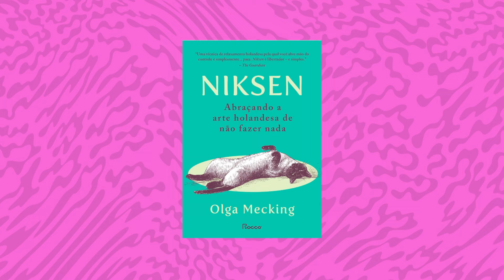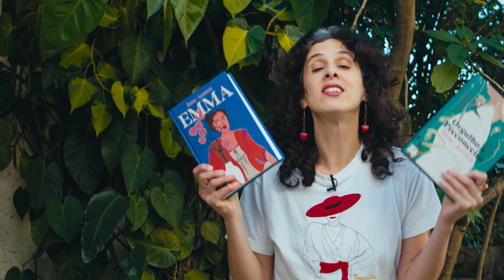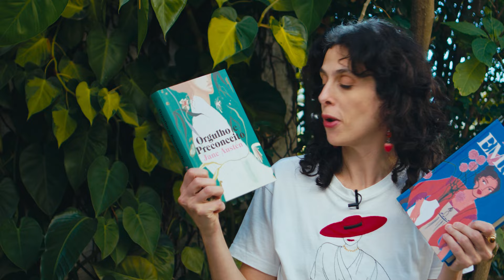Precisa ACALMAR A MENTE? Uma lista de livros para acalmar a alma.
Você já teve a impressão de que todo mundo está tenso e ansioso? Às vezes parece que ninguém mais sabe relaxar. Mas nem tudo é notícia ruim! No vídeo de hoje, Livia traz uma lista de livros para acalmar a mente. Leitura e relaxamento podem andar juntos, tanto a ficção como a não-ficção têm o poder de diminuir a ansiedade e aumentar o bem-estar.

Livros citados no vídeo:
A arte de relaxar, de Thich Nhat Hahn
O livro das semelhanças, de Ana Martins Marques
Crônicas para ler em qualquer lugar, de Maria Ribeiro, Xico Sá e Gregório Duvivier
Niksen, abraçando a arte holandesa de não fazer nada, de Olga Mecking
Tudo o que eu sei sobre o amor, de Dolly Alderton
Orgulho e preconceito, de Jane Austen
Emma, de Jane Austen
Persuasão, de Jane Austen

► Conheça o primeiro curso da Antofágica, Viagem pela Literatura Russa. São mais de 4 horas de conteúdo para você assistir quando quiser